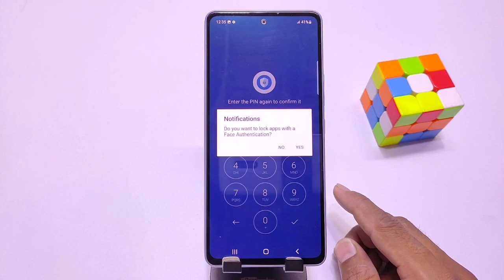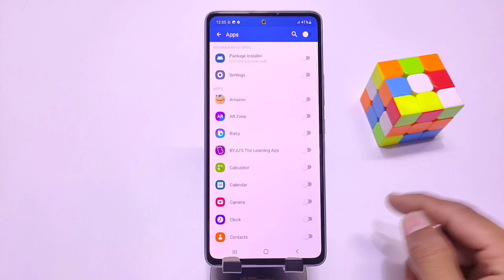How To Set Apps Lock in Samsung Galaxy A73 , Samsung Galaxy A73 Apps Lock Setting , Apps Lock